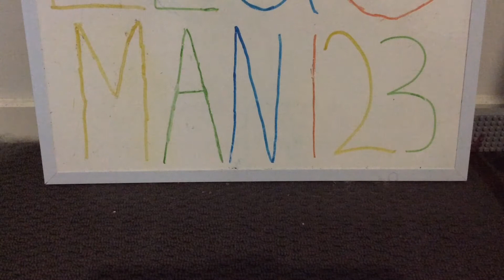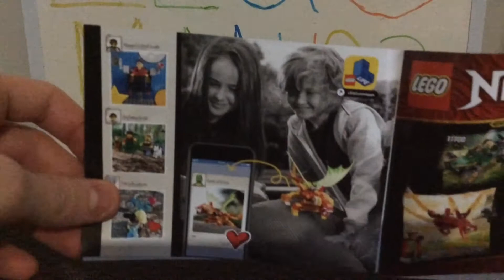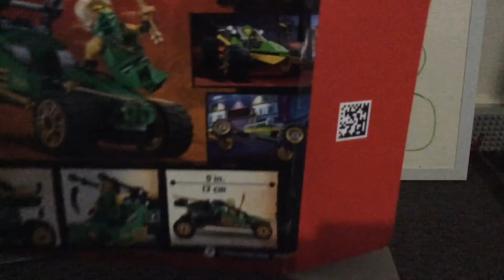Reviewing Lego Ninjago Jungle Raider set 71700